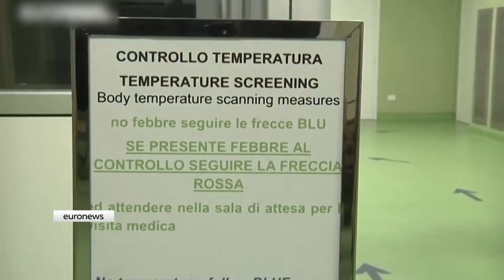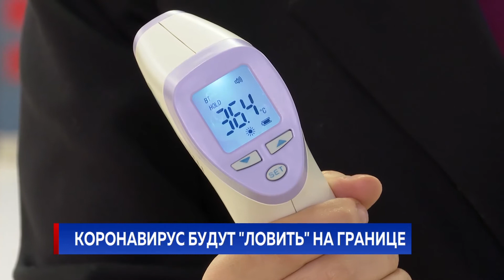КОРОНАВИРУС БУДУТ "ЛОВИТЬ" НА ГРАНИЦЕ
Общее число заболевших пневмонией, вызванной новым типом коронавируса в Китае, достигло более четырёх с половиной тысяч человек, из них 107 скончались, говорится в сообщении Госкомитета по вопросам здравоохранения КНР. За сутки подтвержден 1771 новый случай заболевания, а также зафиксировано 27 летальных исходов. В аэропортах по всему миру проходят проверки пассажиров, прибывших из Китая. Мало того, Россия вообще запретила им въезд. Дополнительные меры контроля в воздушной гавани нужны для выявления случаев заражения коронавирусом. Необходимы они и у нас.